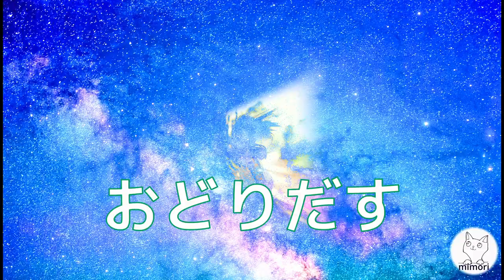Back To The Country 1994 x 2023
1993年か1994年ごろ
JacoのChicken

ドラム、ベース、キーボード系はかわいいマックの（モノクロ）クラシックIIでPerformerからコルグM1、ヤマハDX７II、ALESIS D4とか

このときのMacはフロッピードライブのみ
ハードディスクは後付けしてQuantam（かんたむ）で容量は105MB
この構成がコスパで実用上必要十分

音声なんてデジタルで入らないどころか、それ以前にCPUの処理能力も全くないし、あるようなのは高価だし、そこにキャプチャーするオーディオカードも高価でそれだけでMac価格以上
手に入れられるわけない

ボーカルやギター手弾きは
フォステクス８トラオープンリール録音（SMTPE同期で1トラック使うから実質7トラック）
ハードディスクへの音声デジタル録音はまだ実験的だしコスト高すぎだしそれよりもオープン8トラがコスパ良しの時代

だったはずだけど

カセットテープのステレオミックスダウンしか残ってなくて
そこに2023年にホーンとか追加のリズムとか付け足した

お慈悲(Mercy, mercy, mercy)のある方は90年代前半の声を聞いてやってください

イメージはpixabay
buildings-people-road-boulevard-5655593
他使用